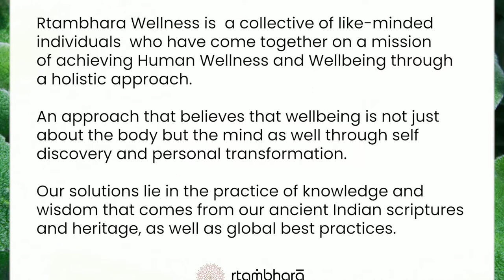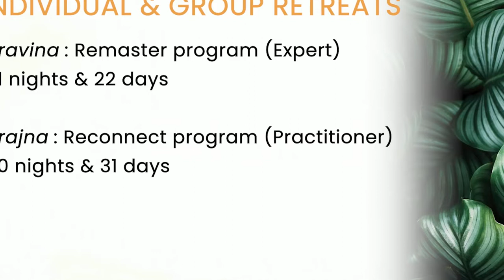Healing With Natural Foods - Part 2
If you are a new participant, register for our upcoming events